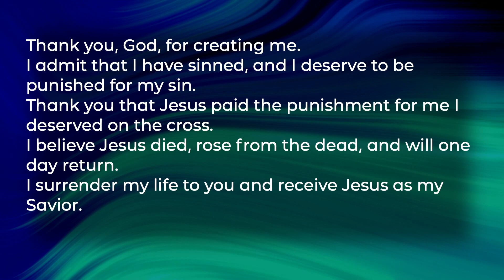Beach Life: Uncomfortable Grace - Pastor Joe Donahue | Beach Church - Myrtle Beach, SC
Join Lead Pastor Joe Donahue at Beach Church as he delves into the third guiding value of the "Beach Life" series: UNCOMFORTABLE GRACE. Discover how followers of Jesus are called to give the same limitless grace they have received from God. Watch now to learn more about living in the transformative power of God's grace and how it impacts our relationships and our outlook on life.